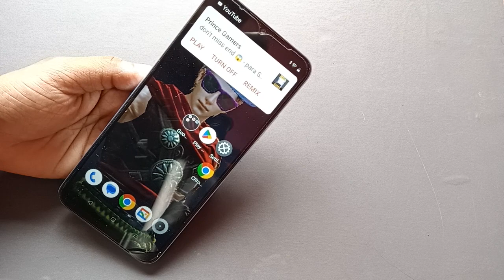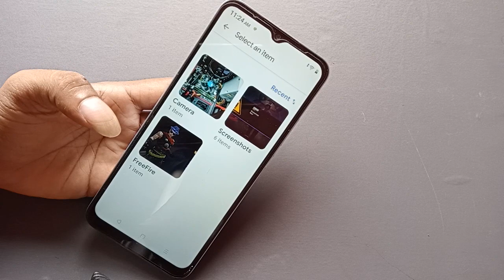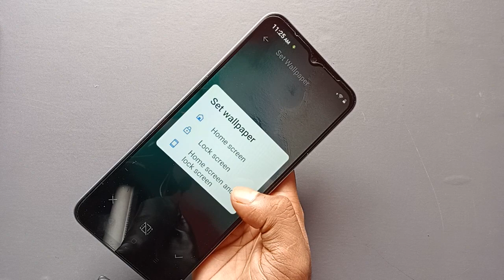realme c51 wallpaper set kaise kare, how to set wallpaper realme c51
realme wallpaper automatic change
realme wallpaper setting
realme wallpaper change
realme wallpaper colour change
realme wallpaper zoom problem
realme wallpaper photo
realme wallpaper kaise lagate hain
realme wallpaper automatic change off
realme wallpaper download
realme wallpaper video
realme c33 ka wallpaper kaise change kare
realme me live wallpaper kaise set kare
realme c21y ka wallpaper kaise change kare
realme c11 ka wallpaper kaise change kare
realme c35 mein wallpaper kaise set karen
realme c35 wallpaper kaise set karen
realme c55 ka wallpaper kaise change kare
realme c25 me wallpaper kaise change kare
realme wallpaper kaise set karen
realme c33 wallpaper kaise set karen
how to set wallpaper realme watch
how to set wallpaper realme
how to set wallpaper in realme c35
how to set wallpaper in realme c33
how to set wallpaper in realme tv
how to set wallpaper in realme watch 2
how to set wallpaper in realme techlife watch
s100
how to set wallpaper in realme c21y
how to set wallpaper in realme watch 2 pro
how to set wallpaper in realme c11

Best powerful CPU under 10k

60-Inch Tripod with Bag

7 Socket 6A Extension Board

multiplug Extension